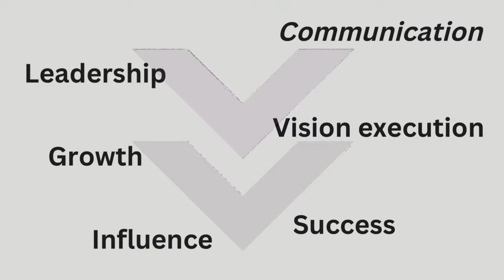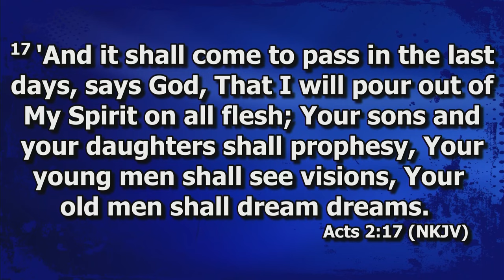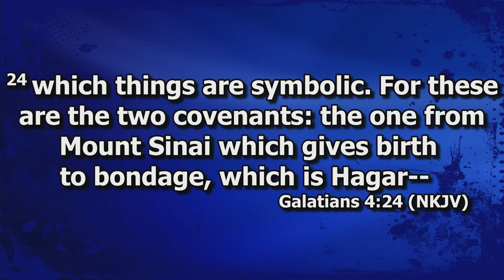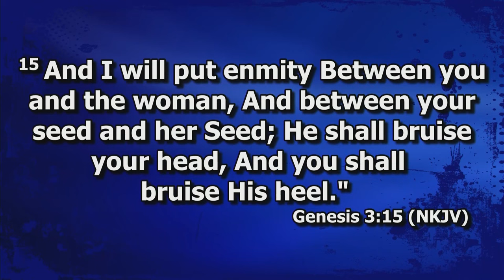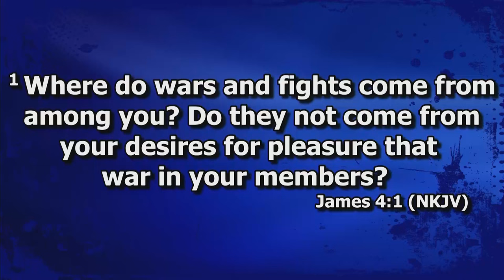Office Of The Spiritual Woman: Executing God's Will on the Earth| Apostle Isi Igenegba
Apostle Isi Igenegba ministering in Teaching and Prophecies, at Day 2 of Kingdom Leadership Convention, 2022.

"To prophesy is when the weight of God’s spirit and nature is laid upon the weight of yours and your own weight now grows up by the orchestration of the word, to be able to accommodate the weight of God! You may look the same on the physical but your spirit expands and continues to expand!"

"You will prophesy! Something will happen to your spirit!"

"Desire is a partnership tool with which humanity partners with God. Bring your passion, thirst and hunger under the government of God!"

"Fight for your passion! Fight for the things that are painting a picture of the things you should desire!"

"Woman, serve your generation! See the ends of the earth as though they were right there with you like a single element! Buy the map of the world and bless it like your new born baby! Indeed, out of your belly is flowing something powerful!"

This video will be a blessing to you. Pay keen attention to your own Word as you watch and be blessed.